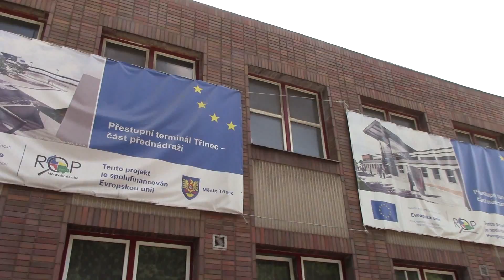Třinec Terminál 7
Přestavba v Třinci.
5.8.2015